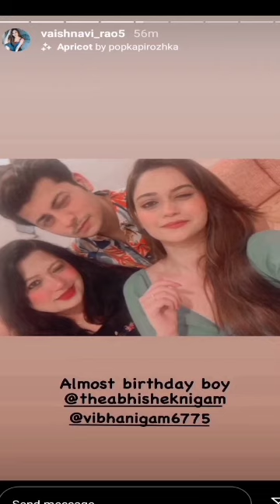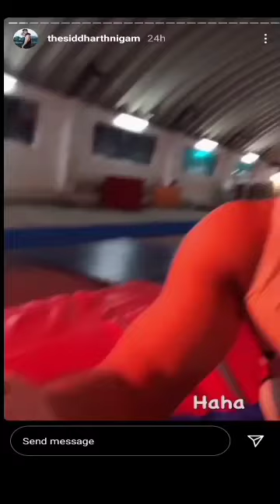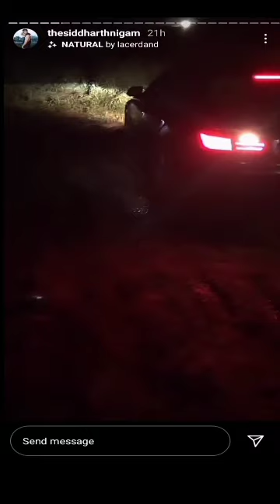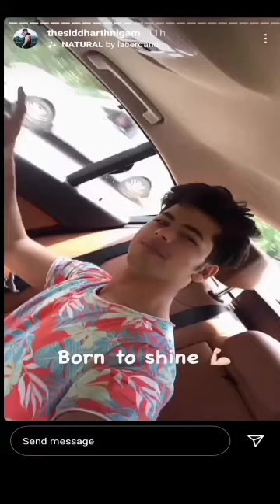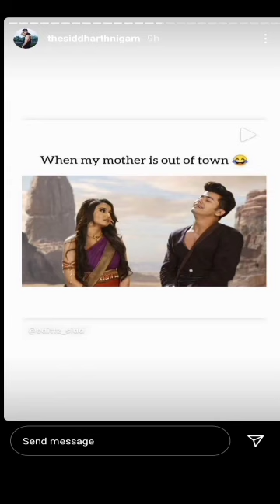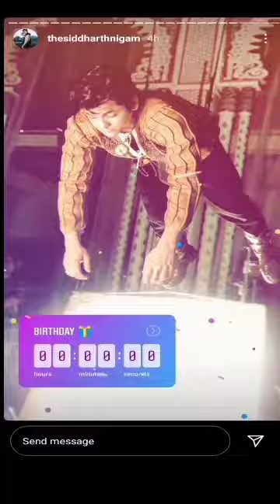Siddharth and Abhishek Birthday Celebration 2020